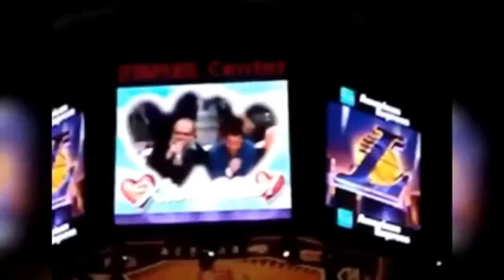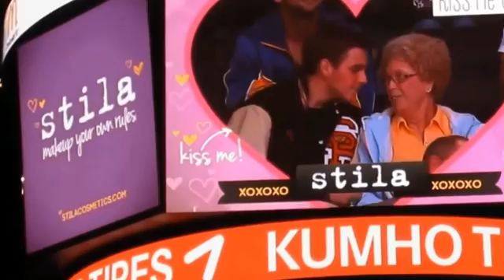Kiss Cam Compilation - Best Of 2020 - Fail, Wins and Bloopers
In this video, most funny and crazy moment of the funniest viral videos for you. I have complied the funny & crazy moment

In this channel  we provided funny videos, viral videos, prank videos, funny animal videos, funny baby videos, classic videos of the funniest videos just for your peacefull and enjoyment

Our purpose when making a compilation is not to steal other people's videos but to share those in quality compilation with other people's
One of our videos are shared by the owner and allowed for use. Some videos we have not contacted the owners. But some of the videos are no copyrights because we are more focussing on this copyrights in good manner.
We will remove the clips video or come to an agreement thank you

Mix of best funniest and craziest videos.
Can you hold your laugh while watching the clip?? What is your favorite clip? Lets us know in the comment,  hope you like our compilation